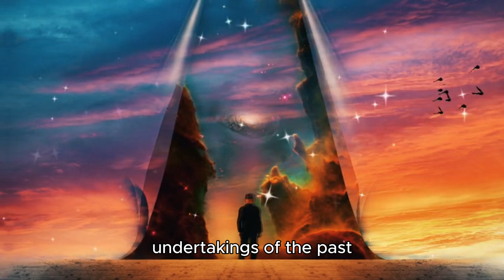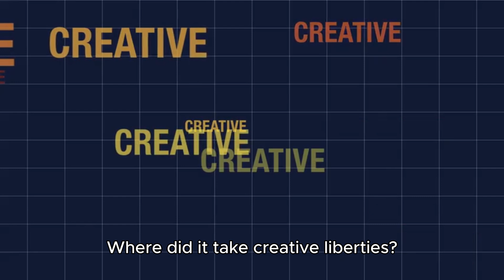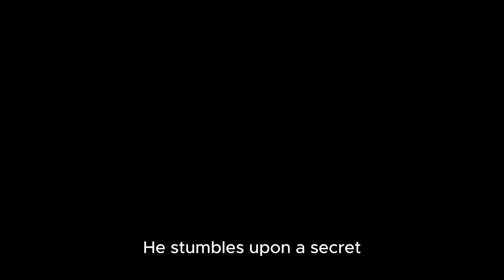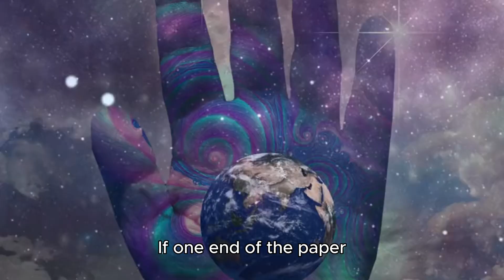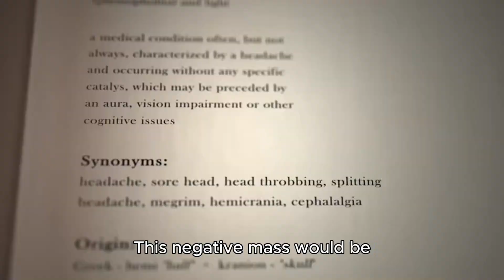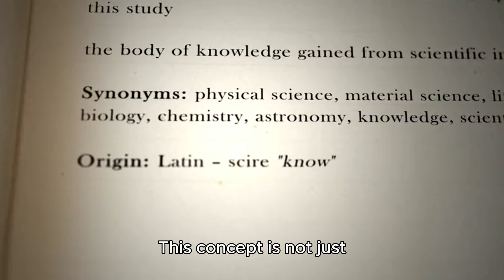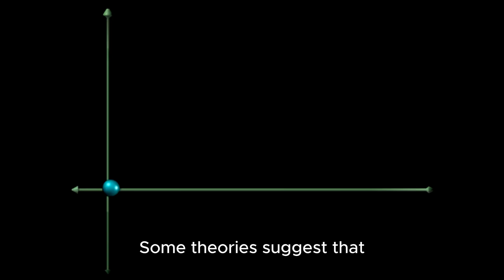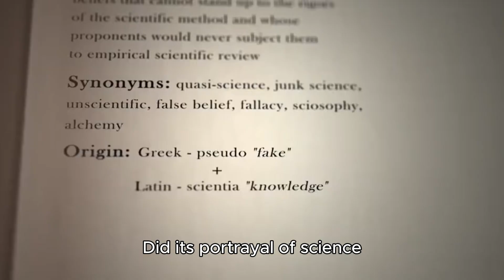The Problem With Interstellar's Black Hole that Everyone Ignores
At Explore Habit, we bring you content that inspires curiosity and growth. Whether you're here for science, fitness, gadgets, or just to have fun with puzzles and day-to-day hacks, there’s always something for everyone!

💡 Don’t forget to:
📩 Share your thoughts or suggestions in the comments—we love hearing from you.